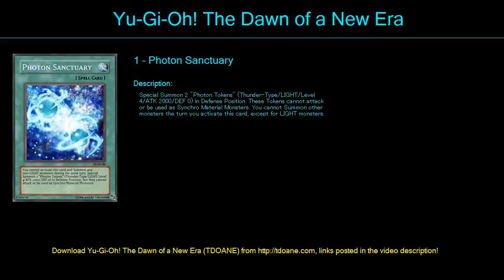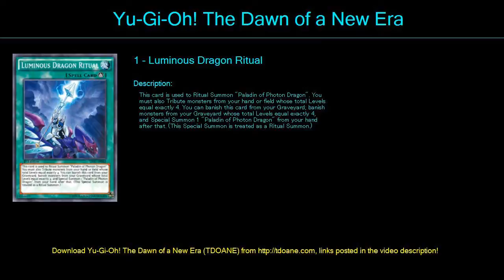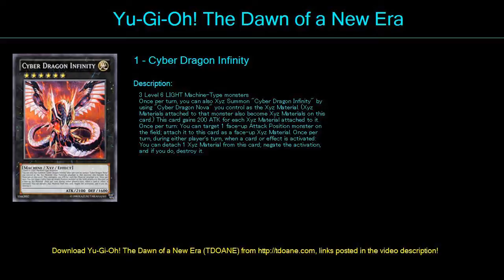photon galay kuri Deck Profile May 2016